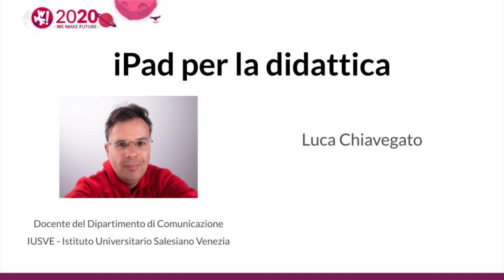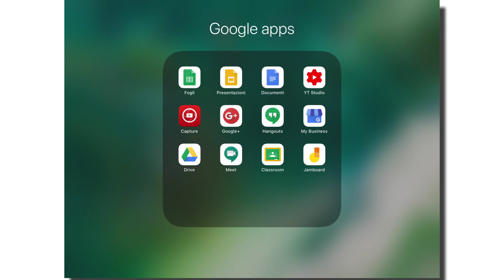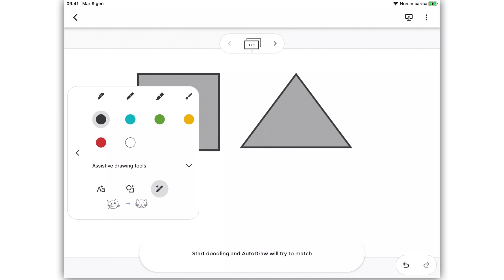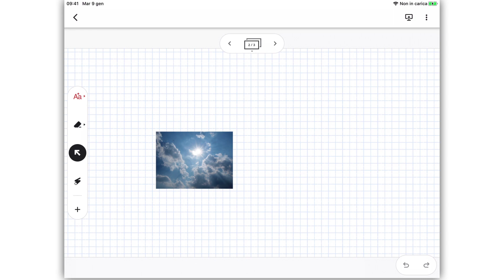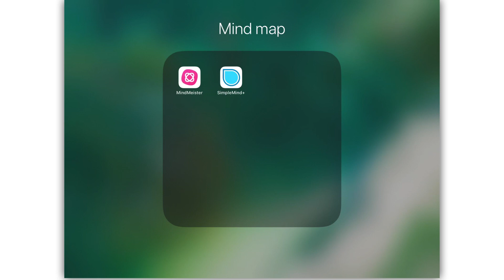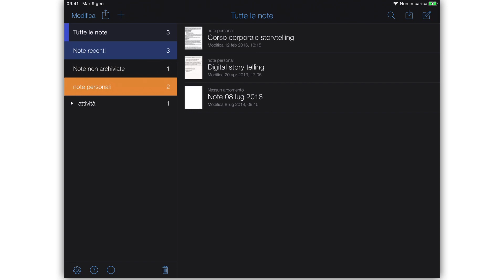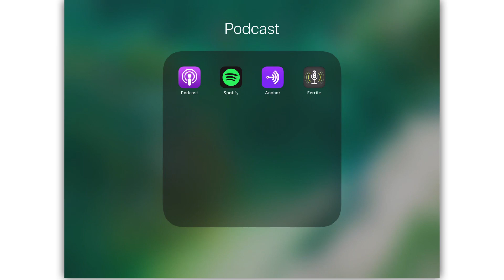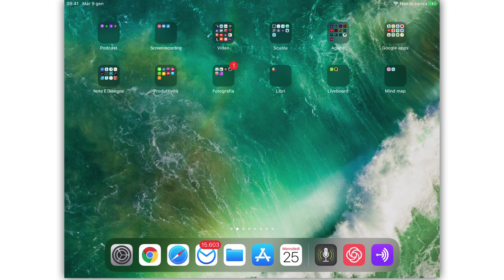Ipad: come utilizzarlo e quali opportunità per la didattica online - Luca Chiavegato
In questo video vedrete insieme a Luca Chiavegato come utilizzare l'Ipad per la didattica online, tra vantaggi e potenzialità.

L'iniziativa Internet per gli insegnanti nasce da Azione Comune, un progetto lanciato per affrontare alcune delle conseguenze causate dal Coronavirus in questo periodo, tra queste, la chiusura delle scuole.
Da anni lavoriamo con scuole e Università di tutta Italia per avvicinare il mondo dell’Istruzione, i docenti e gli alunni al digitale e all'innovazione.
Con questa iniziativa, vorremmo contribuire a diffondere conoscenza e formazione sull'utilizzo di software e strumenti che molte aziende hanno messo a disposizione per permettere agli insegnanti di continuare a fare lezione in queste settimane.

La formazione è gratuita e visibile sul nostro canale Youtube.